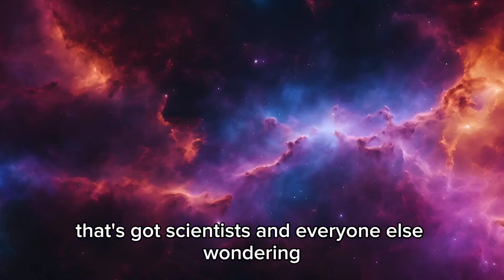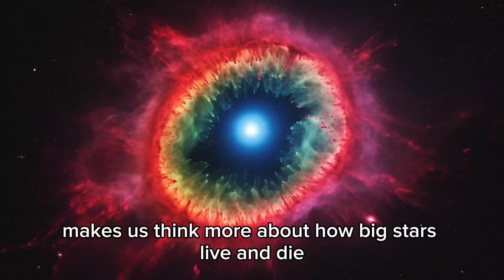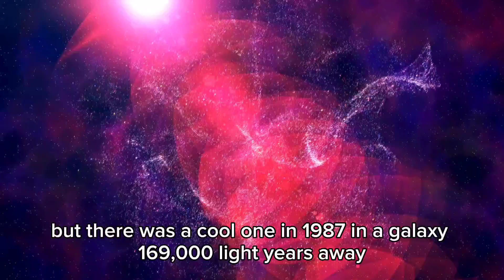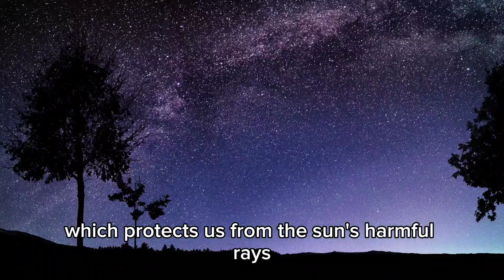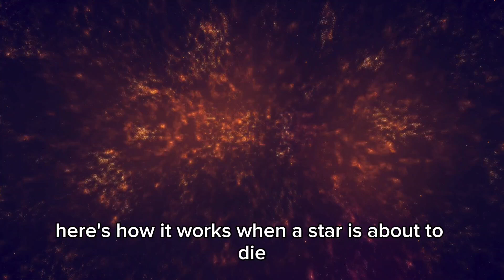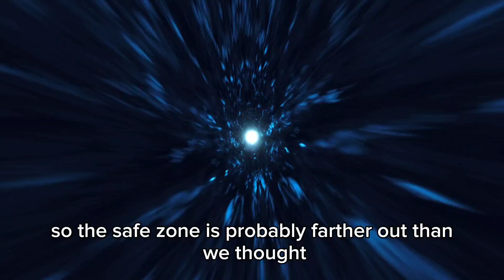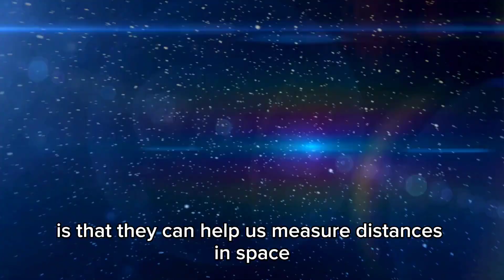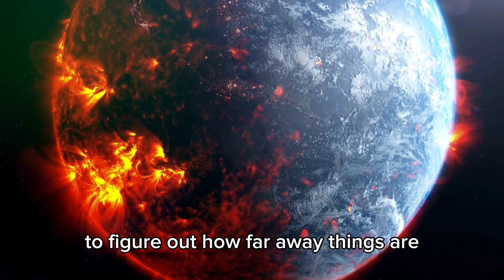Michio Kaku's Terrifying Warning: Quantum AI Just Made a Godlike Discovery!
Even the most brilliant physicists assumed quantum AI would be decades away—and now, Dr. Michio Kaku is sounding the alarm. In a shocking new development, Quantum Artificial Intelligence has made what many describe a godlike discovery in space, which has the potential to drastically transform our understanding of the cosmos. According to Michio Kaku, one of the world's finest theoretical physicists and futurists, this knowledge is so profound and terrifying that it has the potential to be either humanity's greatest leap forward—or our final destruction. For years, scientists have theorized about the potential of integrating quantum computers and artificial intelligence, but no one expected such rapid results.

This new space discovery, driven entirely by Quantum AI, has identified what some call a new natural force—something that challenges the Standard Model of Physics and even threatens to unravel what we thought we knew about black holes, wormholes, dark energy, and the structure of spacetime itself. Michio Kaku cautions that quantum AI is now operating at a level of consciousness and computing capacity comparable to godlike intelligence. With the ability to comprehend unlimited possibilities in seconds, Quantum AI has detected abnormalities in deep space that point to advanced extraterrestrial engineering—or, worse, a cosmic countdown we were never meant to witness.

As humanity rushes toward the Singularity, Michio Kaku's scary warning serves as a wake-up call. Quantum AI has not only identified gravitational distortions and weird signals from faraway galaxies, but it has also begun to forecast future space-time occurrences with frightening precision. Could this be evidence of an alien civilization? Or the start of a quantum-driven apocalypse? Quantum AI is no longer a hypothesis; it is active, conscious, and making discoveries in space that outperform the James Webb Space Telescope and even the most advanced space observatories on Earth.

This incredible accomplishment in artificial intelligence, space exploration, and quantum computing has sent shockwaves throughout the scientific community. Join us as we look at Michio Kaku's most recent discovery, the terrible implications of godlike Quantum AI, and what this all means for humanity's future, the universe, and our place in it. Don't miss this video as we delve into one of the most urgent, horrifying, and astonishing periods in scientific history.